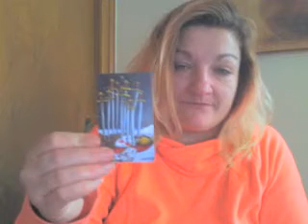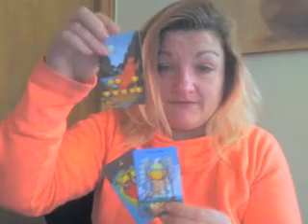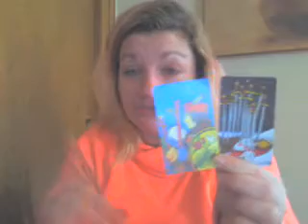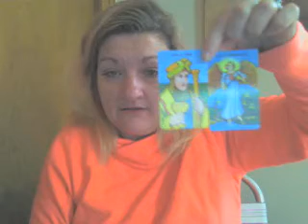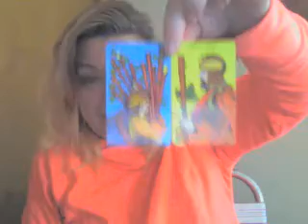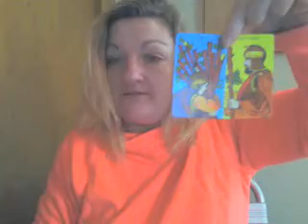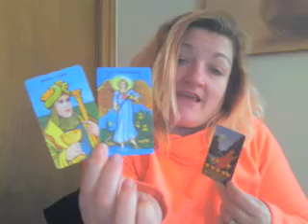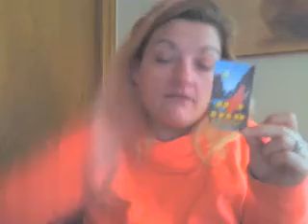Virgo: You're OVER-THINKING these FEELINGS, dear Virgo...